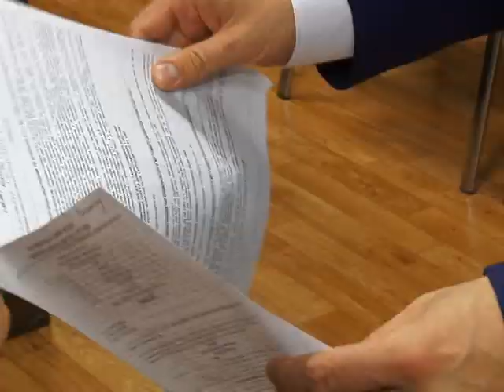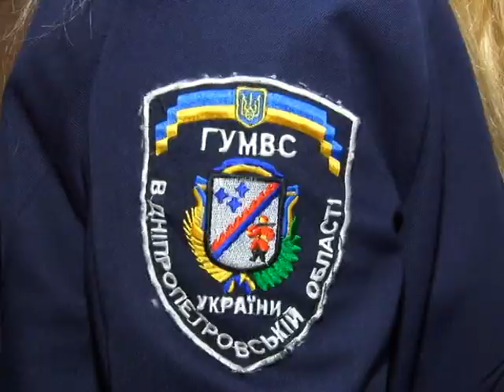Стрільба на вулиці Ватутіна